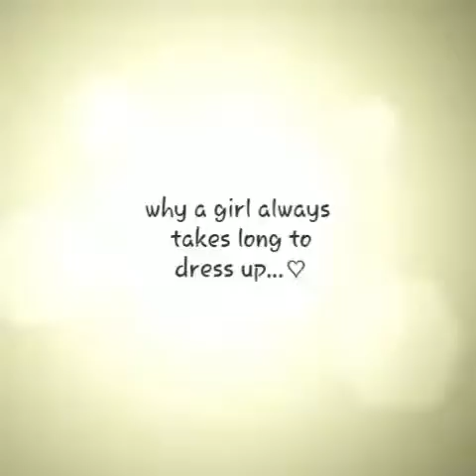Why a girl always takes long to dress up Luving .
@Lency Luving yah lency ❤💙💙💙💜😜😜😜😚😚😚😚
Best video by Lency aka TINO KASAN .
TAGS : BEST DANSE MOVES , BEST VIDEO OF 2016